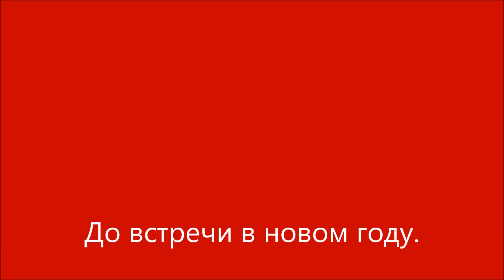Плетения по моим МК